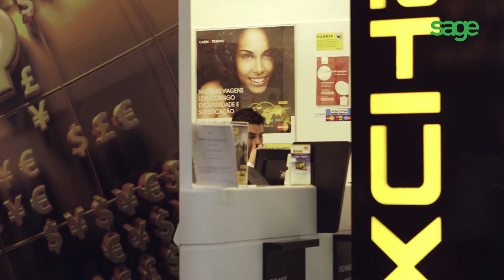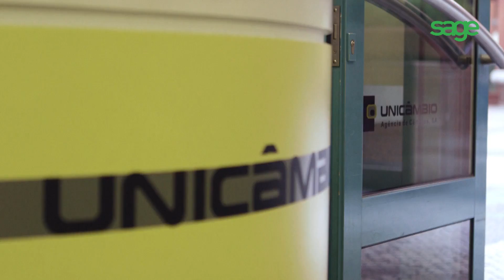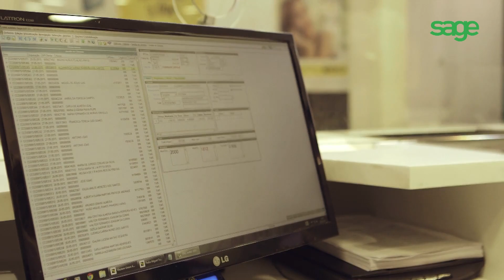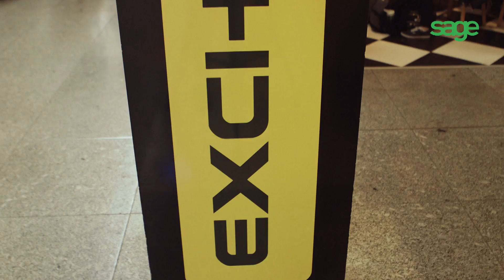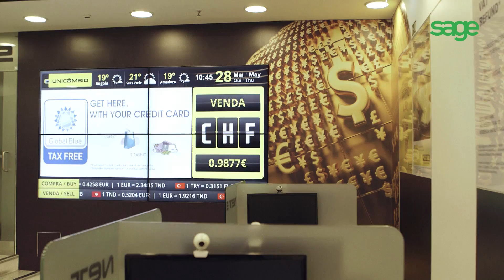Sage - Caso de Estudo Unicambio - Video Corporate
A Sage convidou o seu cliente Unicâmbio e o parceiro de implementação do projeto para falar sobre as vantagens do Software Sage X3. O vídeo é sem dúvida a melhor forma de mostrar o testemunho real de um cliente.

Titulo: Sage - Caso de Estudo Unicambio - Video Corporate Empresa
Cliente: Sage
Duração: 04:40

Vantagens de um Vídeo Corporate:
Os vídeos tornaram-se a forma mais eficaz de comunicar, quer seja online, na televisão ou em comunicação interna.
Um vídeo institucional pode ajudá-lo a alcançar aquele cliente que pretende conquistar, valorizar a sua marca e atrair novos públicos.